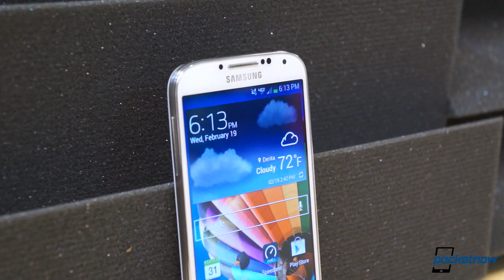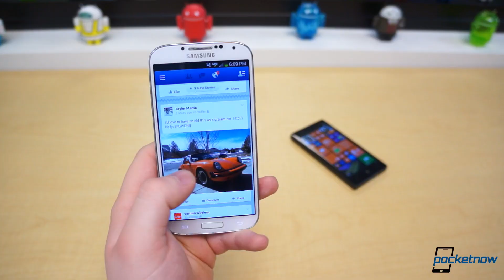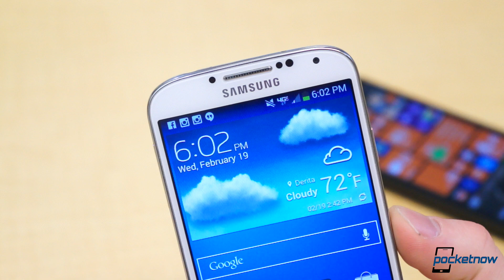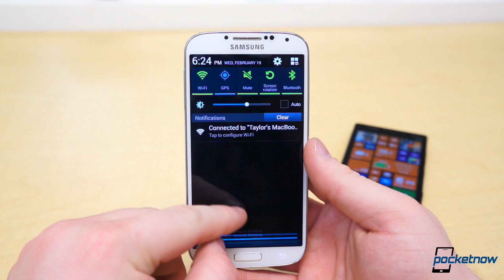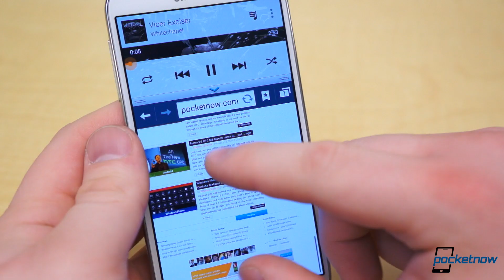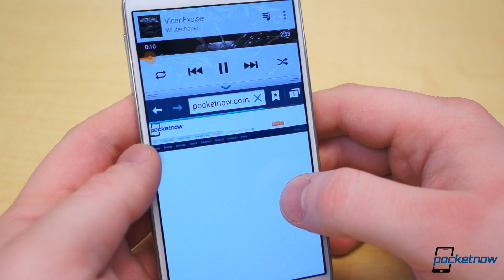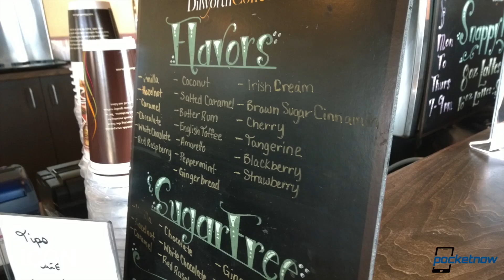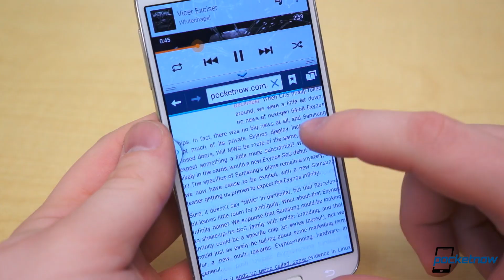Lumia Icon vs Galaxy S 4 | Pocketnow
Can Samsung's aging 2013 flagship compete with Nokia's state of the art Lumia handset for Verizon? Find out in this Lumia Icon vs Galaxy S 4 comparison!